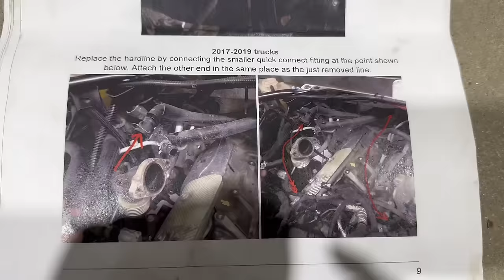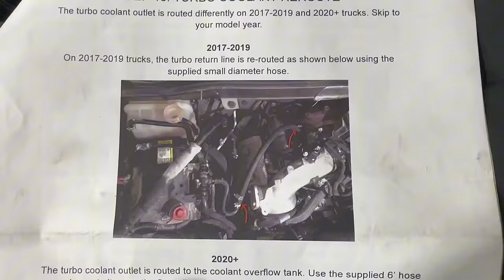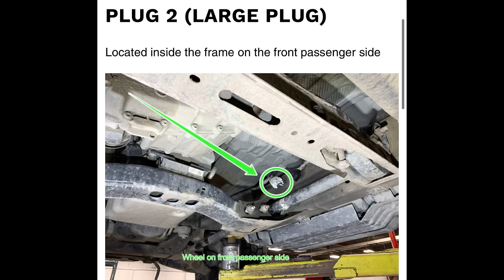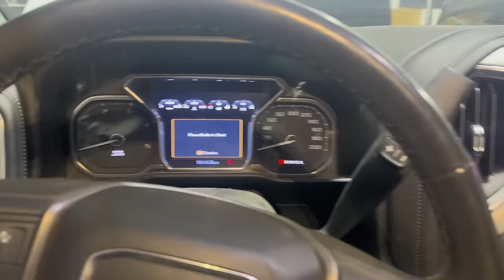How To FULLY DELETE L5P DURAMAX 2017-2023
This video goes over the whole delete process on a L5P duramax.  The kit I am using is from the diesel dudes.

Always ALWAYS stay in accordance with your local laws

Important Info 0:00
Exhaust Removal 2:18
EGR Delete 9:03
Turbo/Downpipe 16:10
Reassemble Engine Bay 20:09
Can Bus Plugs 22:04
Exhaust Install 27:07
Startup 29:06